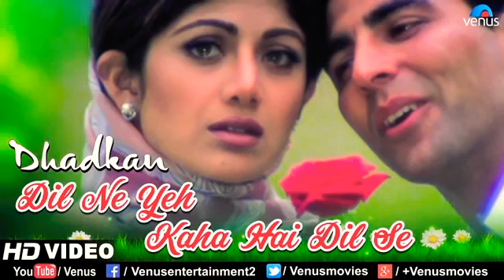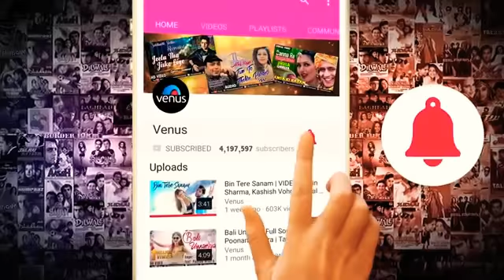Siddhi pandey I.love this song